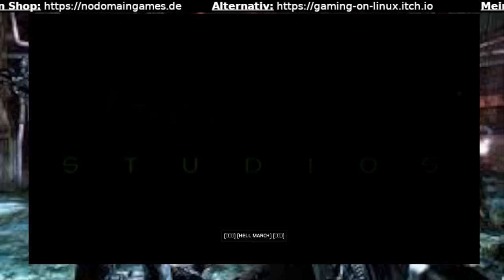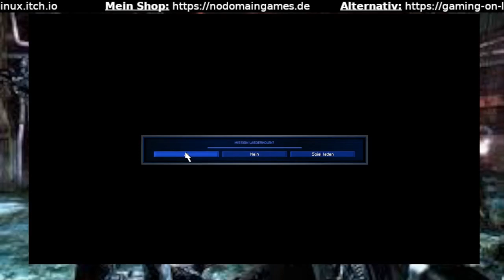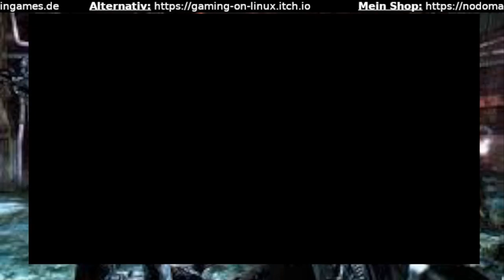Command & Conquer Red alert Allierte Mission 1 bis 3